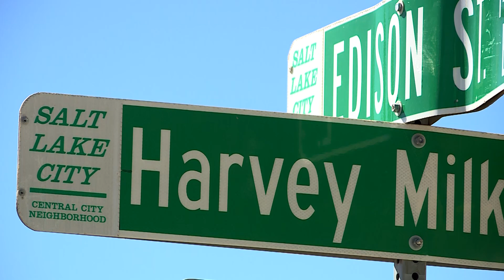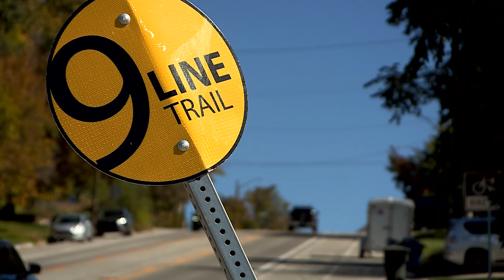Kids With Guns